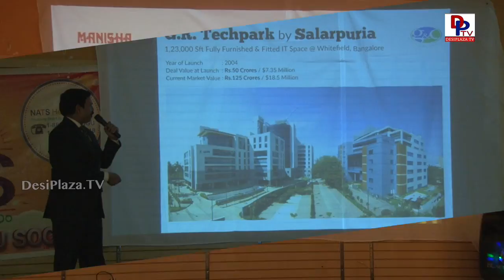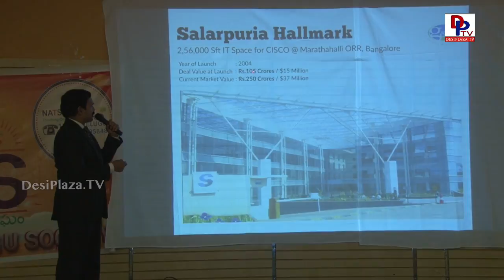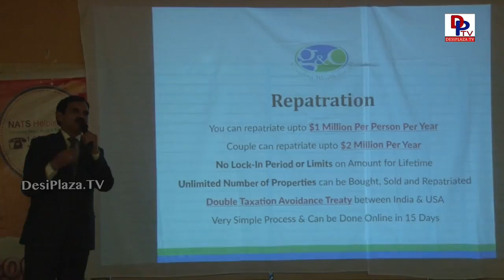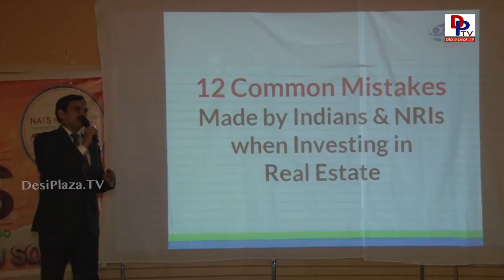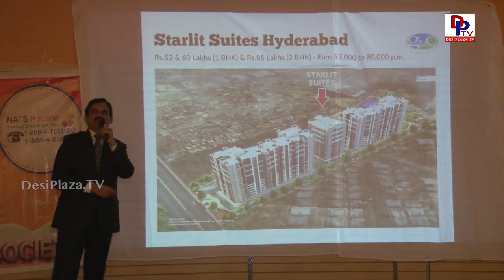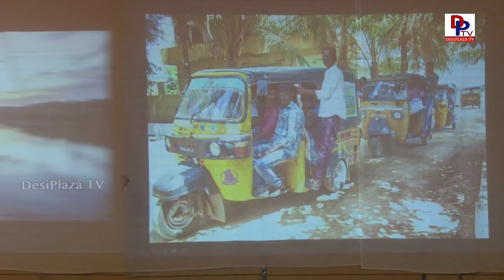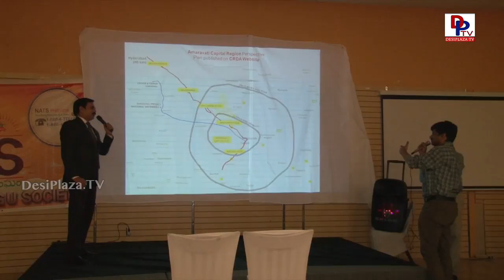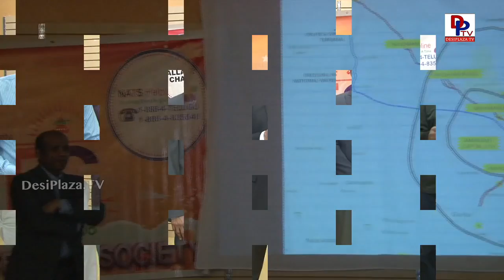Visuals and glimpses from Real-Estate expert AVR Chowdary presentation | DesiplazaTV | Dallas | USA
AVR Chowdary, G&C Global Consortium and a Real Estate expert excellent presentation.

A perfect platform to prove your singing & dancing talent.
Register Today. Don't miss it. More details coming soon.

1. Desi Plaza Web Portal
4. MastiTime Radio - IOS app
5. MastiTime Radio - Android app